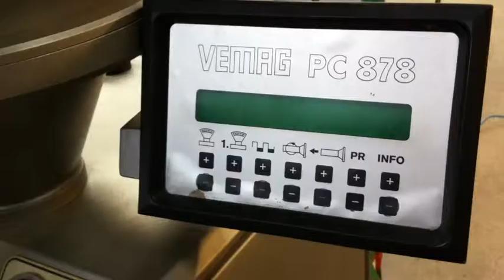vemag 500 with 878 controls.mov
vemag 500 demonstration